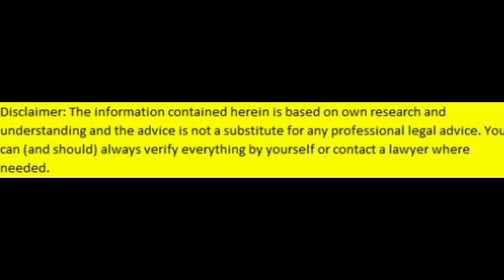The Limitation Act 1963 | What is Limitation Act | Indian Limitation Act 1963